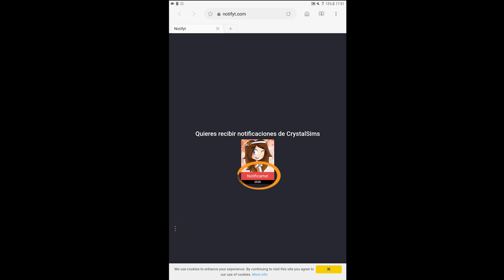ME LA JUEGO POR MI COMPAÑERO | FLEE THE FACILITY ROBLOX | CRYSTALSIMS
Nuevo vídeo de Roblox en Flee the facility! Hoy cuando un superviviente consigue escapar con muy poca vida y otra es congelada.. A mi solo me queda hacer una cosa: Me la kjuego por mi compañero! =O Si te gusta el vídeo likéame, comparte y déjame un comentario! =D